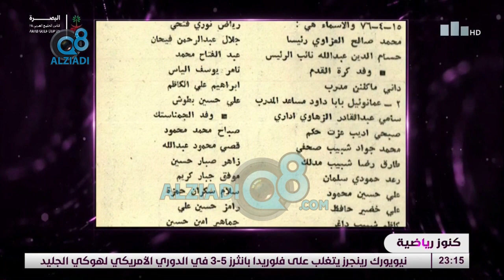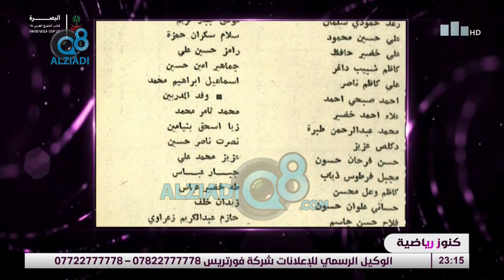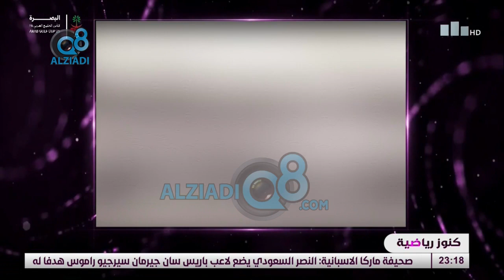لقاء أحمد صبحي و ياسر الخفاجي عن أول مشاركة للعراق في بطولة خليجي ٤ في الدوحة عام ١٩٧٦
لقاء أحمد صبحي و ياسر الخفاجي في برنامج (كنوز رياضية) عن أول مشاركة للعراق في بطولة خليجي ٤ في الدوحة عام ١٩٧٦